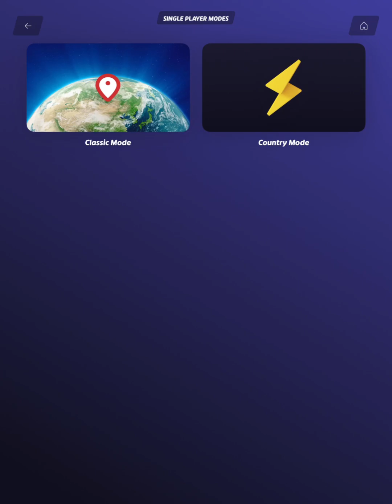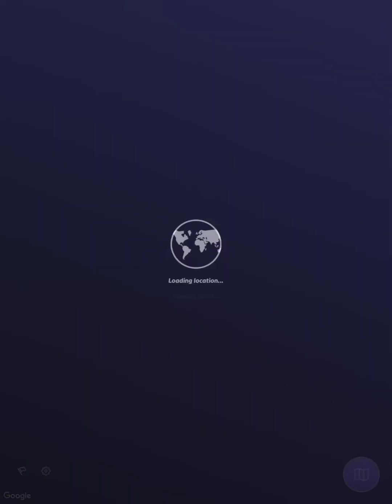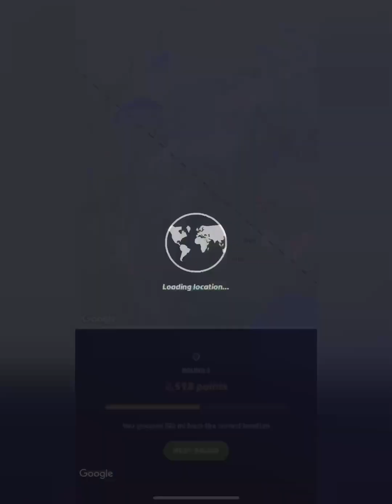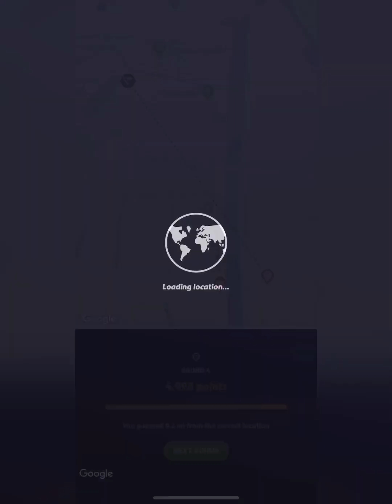Geoguessr Noob Plays Geoguessr Mobile Pt. 3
Gotta keep going